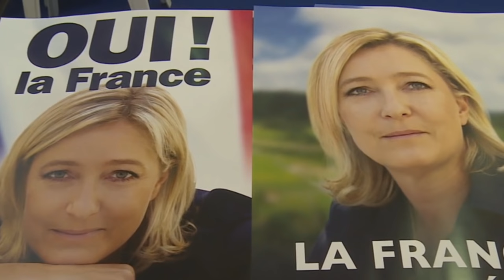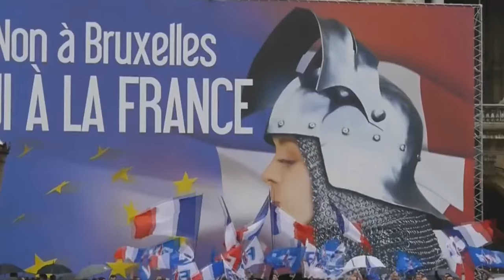DEPLORABLES UNITE - "A la volonté du peuple" - Le Pen France Edition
It's time for France to make itself great again! The people are rising around Europe to put end the cancer of corrupt globalism, and the recent victories in the UK, US, and Italy show that there are no signs of slowing down. Vive la peuple, vive la république, vive la France!